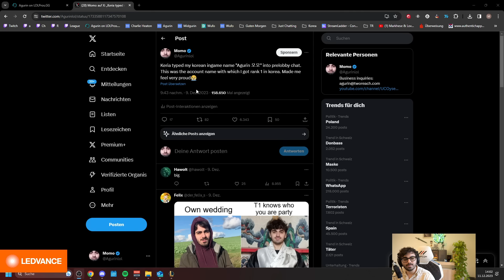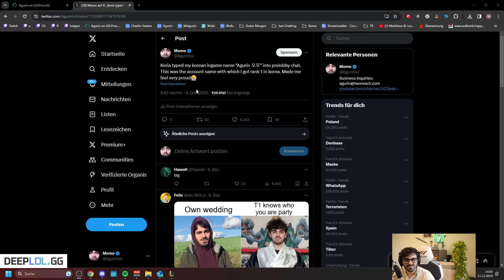KERIA RECOGNIZED ME!